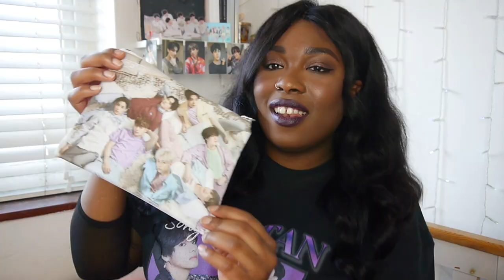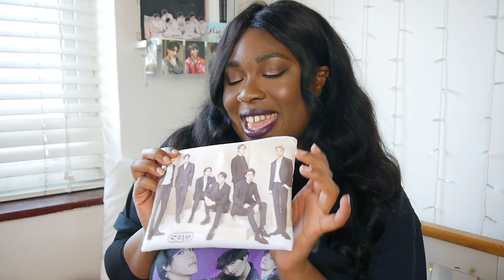KPOP Korea Box unboxing! BTS/GOT7